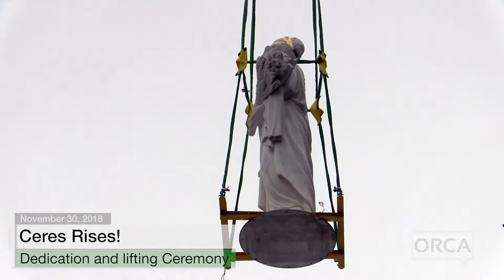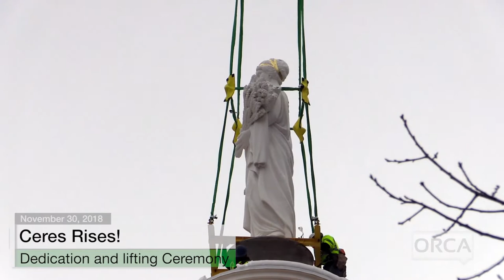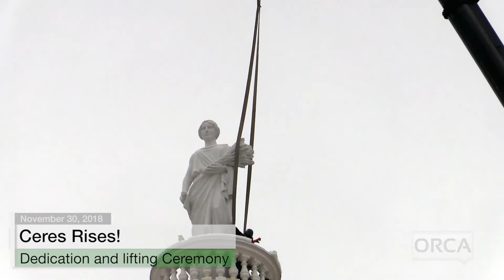Vermont State House Special Event - Ceres Rises! Dedication of the new statue